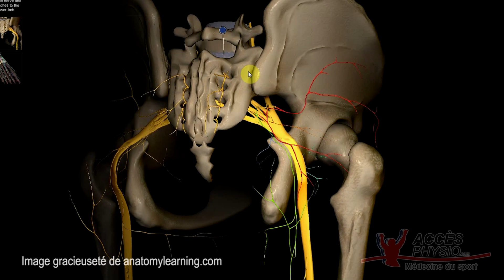Entorse Lombaire/ Sciatique/ Hernie Discale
Voici une capsule informative sur les entorses lombaires/sciatalgie/hernie discale.